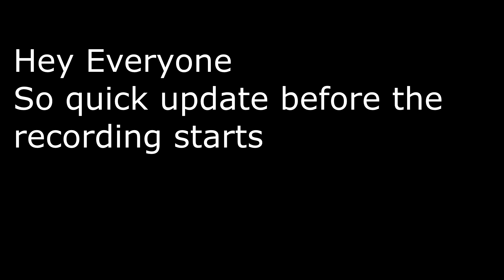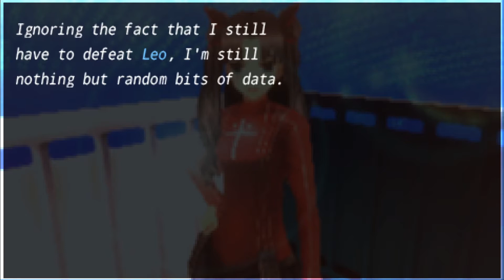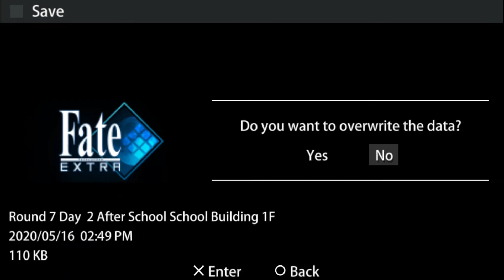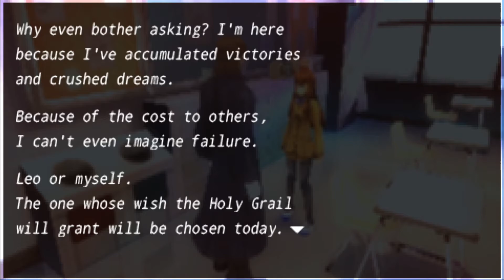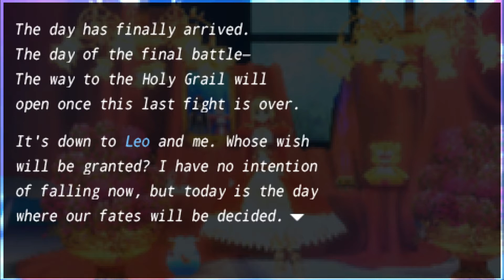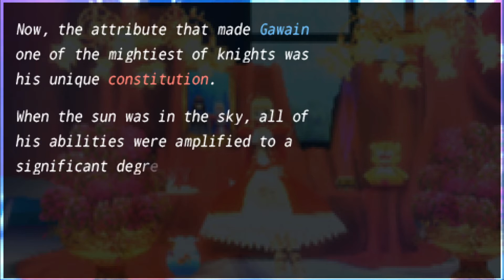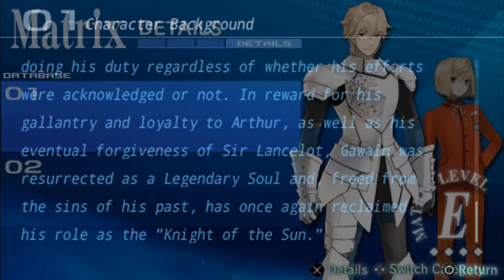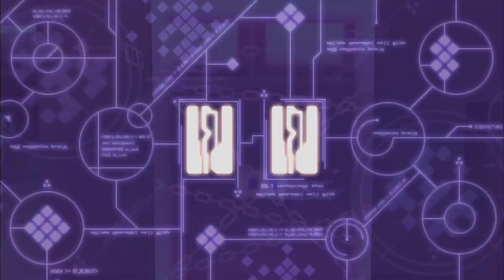Fate Extra | Part ninety four - The final Prep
It's finally time we head into the dungeon and say our goodbyes